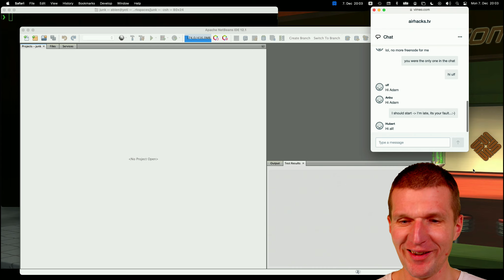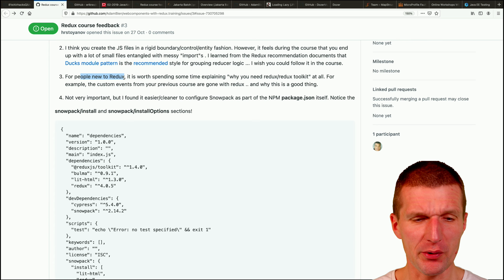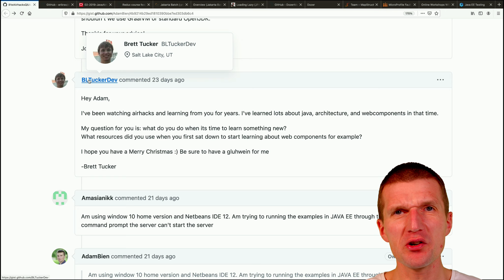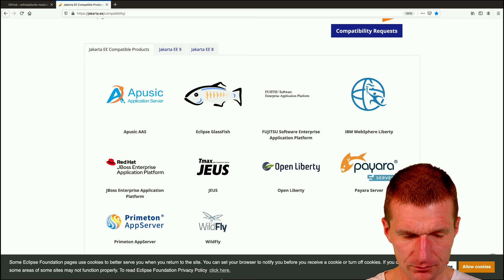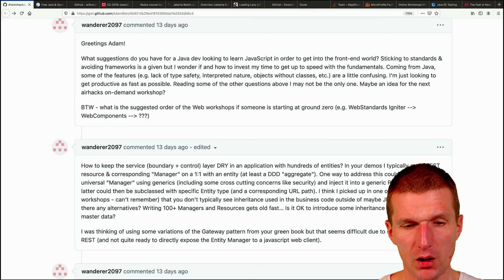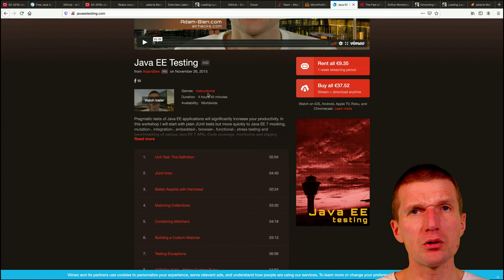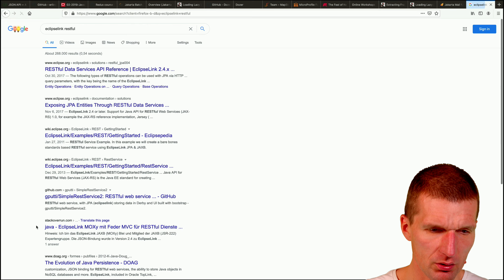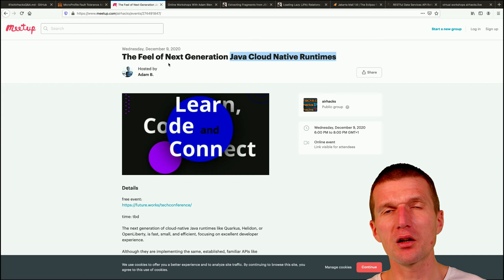81st airhacks.tv Questions and Answers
- the monthly (1st Monday, 8pm CET/CEST) Questions and Answers live streaming show.

This time we are covering:
"Web Components with redux or redux toolkit and the design decisions, OpenJ9, how to learn new stuff, Visual Studio Code for Java, DTO projections, web development for Java programmers, path to become a web developer, JSON:API, pushing messages via JAX-RS, data mappers, microprofile backpressure":

Any questions left?